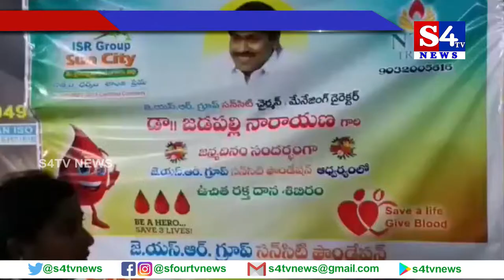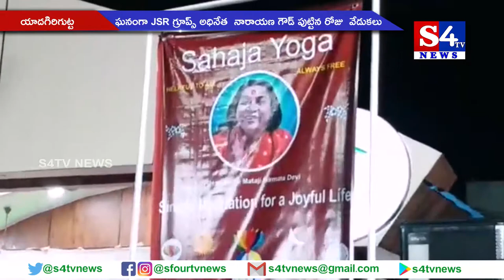ఘ‌నంగా JSR గ్రూప్స్ అధినేత నారాయణ గౌడ్ పుట్టిన రోజు వేడుక‌లు - యాదగిరిగుట్ట